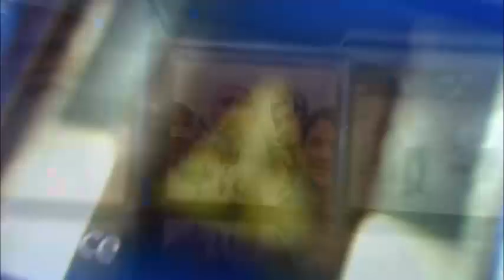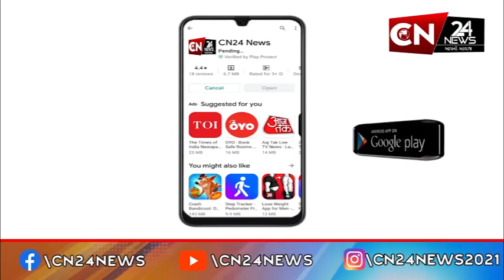આંતરરાષ્ટ્રીય : કેનેડાના ટોરેન્ટો સિટીમાં બી ફોર નવરાત્રીનું કરાયું આયોજન